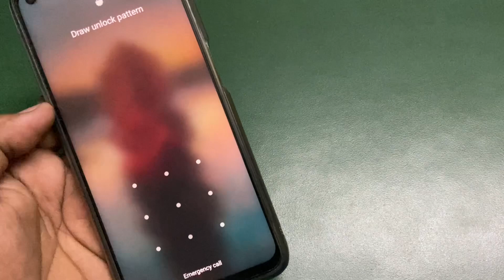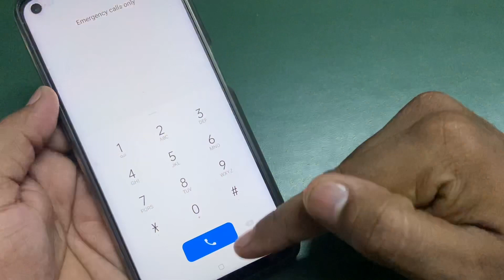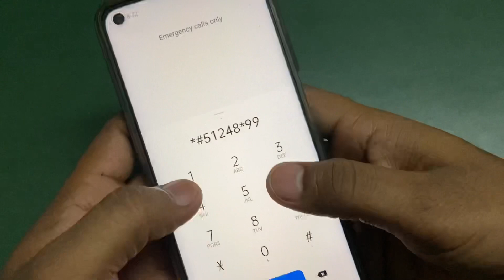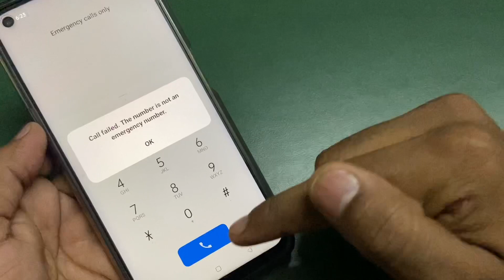Unlock Android Phone Password Without Losing Data | How To Unlock Phone if Forgot Password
Unlock Android Phone Password Without Losing Data | How To Unlock Phone if Forgot Password Without Losing Data Android